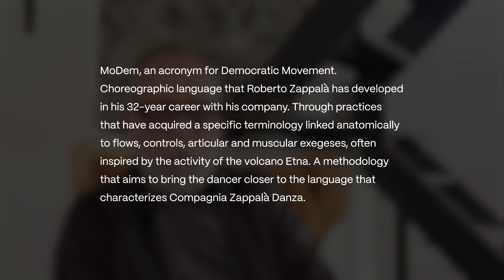ROBERTO ZAPPALÀ | Zawirowania w Sieci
Dzisiejszym gościem w serii wywiadów “Zawirowania w Sieci” jest Roberto Zappalà – dyrektor artystyczny, choreograf i założyciel Compagnia Zappalà Danza.

W tym odcinku Roberto Zappalà, choreograf z Sycylii, opowiada o swoich doświadczeniach związanych z udziałem w Międzynarodowym Festiwalu Tańca Zawirowania, w którym uczestniczył dwukrotnie. Po raz pierwszy wziął udział ze spektaklem “Instrument 1” w 2015 roku, a drugi raz wystąpił z dziełem “Romeo i Julia” w XX edycji festiwalu. Poznajcie historię tego utalentowanego artysty i jego inspirującą podróż w świecie tańca.

Gość:
Roberto Zappalà
Prowadząca:
Magdalena Wójcik
Produkcja i postprodukcja:
Sviatoslav Storchuk, Sasha Shevchuk, Ivan Tsimchyshyn

Centrum Teatru i Tańca Zawirowania
Al. Jerozolimskie 181, 02-222 Warszawa, Polska
Adgar  Park West - Wejście B1

Ten wywiad powstał przy współfinansowaniu ze środków UE w ramach Krajowego Planu Odudowy.

Projekt został zrealizowany w ramach dofinansowania KPO dla kultury Ministerstwa Kultury i Dziedzictwa Narodowego.